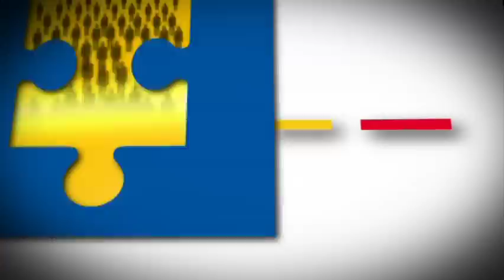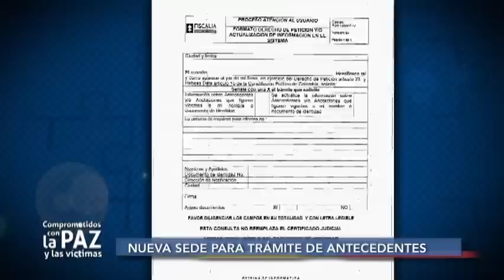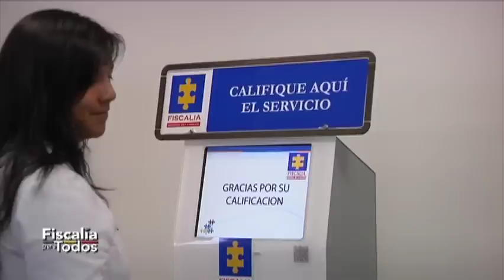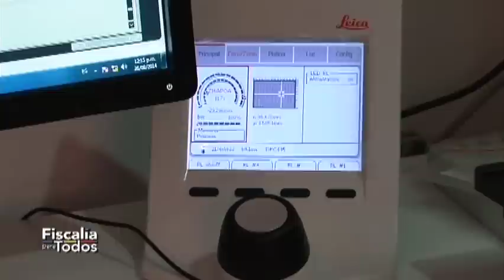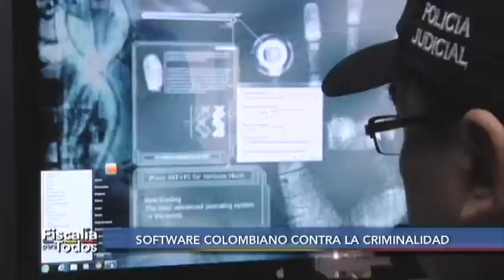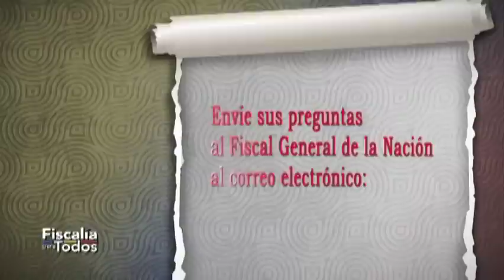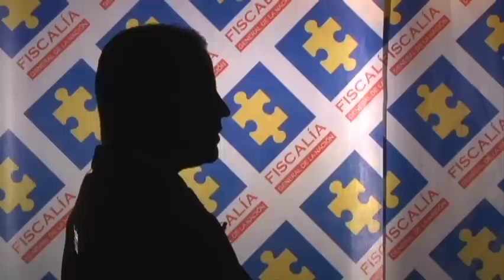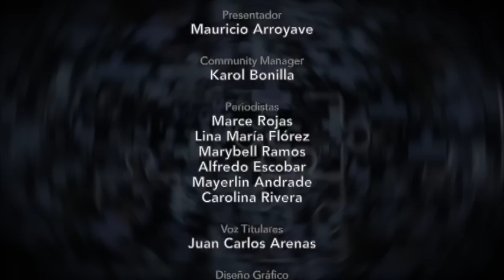Fiscalía para Todos - Programa 15 de septiembre de 2014